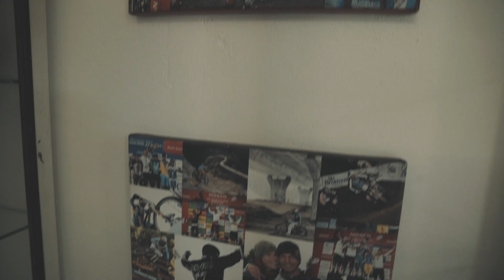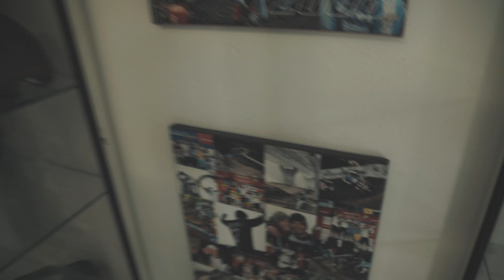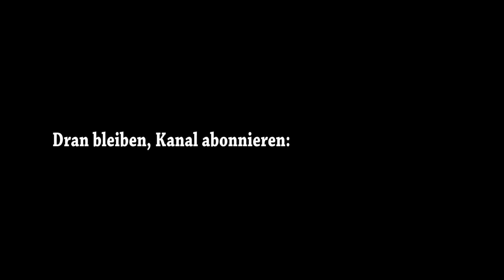INSIDE OUT | Pumptrack im Garten bei Guido Tschugg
Ein Blick hinter die Kulissen eines wahren Profis und ehemals RedBull Athlet. Guido Tschugg hat früh angefangen sein Zuhause zu einem Paradies zu bauen. Wie sehen die Backyard Digga Trails heute aus und was macht ein Profi nach seiner Rennkarriere. E-Bike Ambassador und Strecken Entwickler scheint eine durchaus lukrative Perspektive zu sein. Schau rein bei Teil 1 der Inside Out Serie bei Guido Tschugg.

Produktplatzierungen und Empfehlungen.